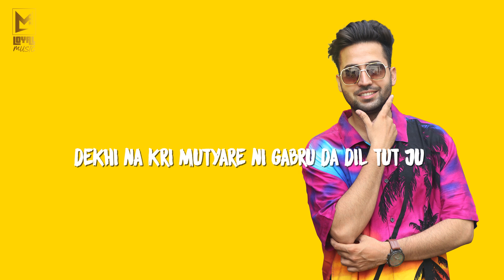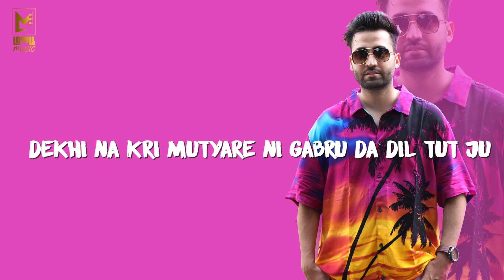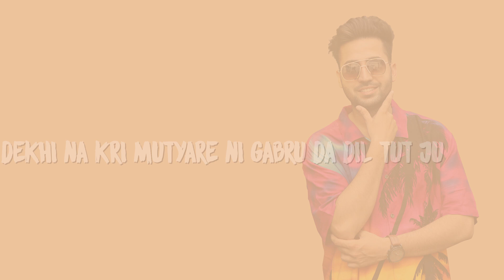Gabru Da Dil ( Full Song ) | New Punjabi Song 2019 |Sandeep Lehri | Loyal Music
Singer :- Sandeep Lehri
Song :- Gabru Da Dil
Lyrics :- Amar
Mix Master :- BB Studio
Video :- Shubam MJ

Label :- Loyal Music